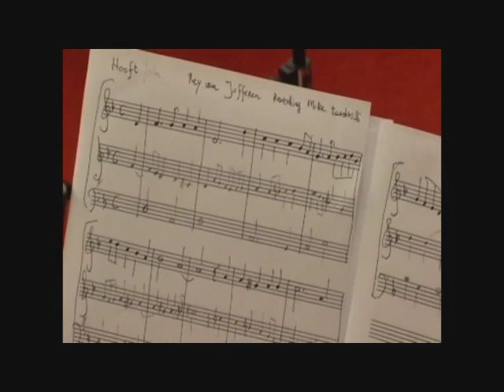P.C. Hooft (1605), Granida (opname demo-cd)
Impressie van de repetities voorafgaand aan de opname van een demo voor de "opera" 'Granida' van P.C. Hooft (1605), september 2007.
'Granida' werd zeer goed ontvangen: Oswin Schneeweisz noemde 'Granida' in het AD zelfs de "Leukste opera sinds tijden".  De voorstellingen waren in april en mei 2009 te zien in de schouwburgen van Alphen aan den Rijn, Amsterdam, Utrecht, Enschede, Den Haag, Zwolle en Rotterdam.

Tania Kross, mezzosopraan: Granida
Jeroen de Vaal, tenor: Daifilo
Mike Fentross: muzikale leiding en vihuela
Paulina van Laarhoven: viola da gamba en lirone
Joshua Cheatham: viola da gamba
Reine-Marie Verhagen: blokfluit
Haru Kitamika: klavecimbel

Wim Trompert: artistieke leiding
Dani Cuypers: zakelijke leiding

Video impression of the rehearsals for a demo cd-recording of 'Granida' in September 2007. 'Granida' , an "opera" or "musical" by P.C.Hooft (1605), was performed in The Netherlands during the months of April and May 2009